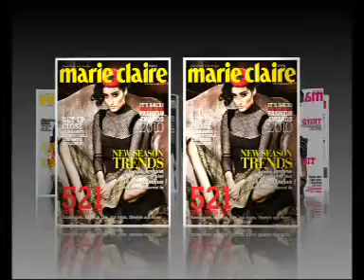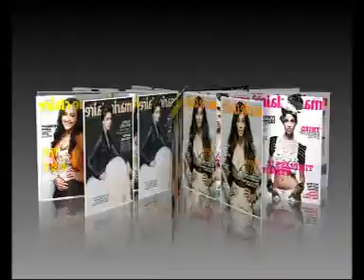Corporate AV Video - Marie Claire Magazine covers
A film by Reel On Social.